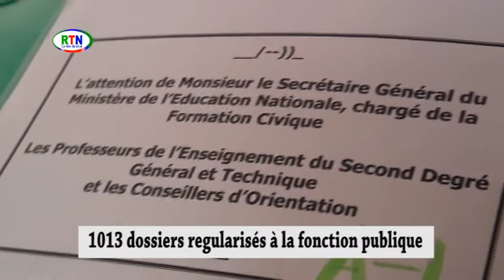RTN - Fonction publique 1013 dossiers traités